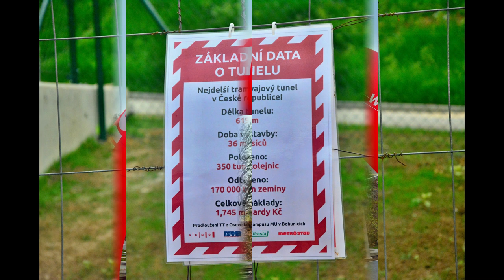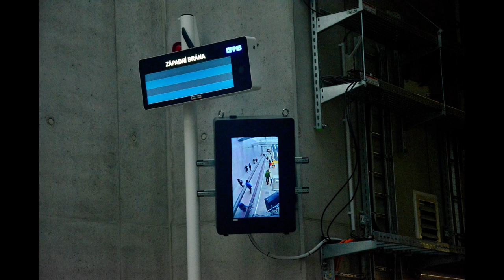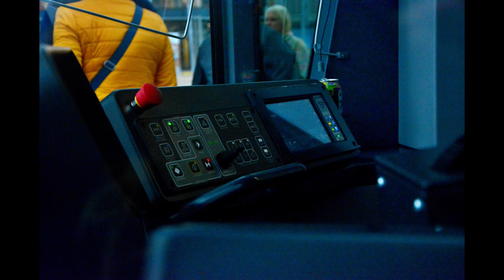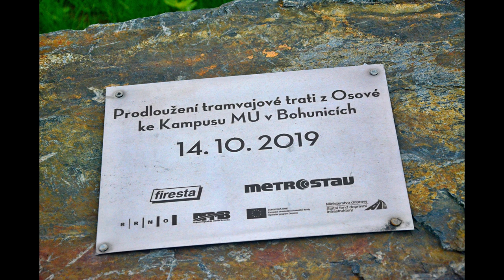Prohlídka nového tunelu od Osové ke kampusu - Brno